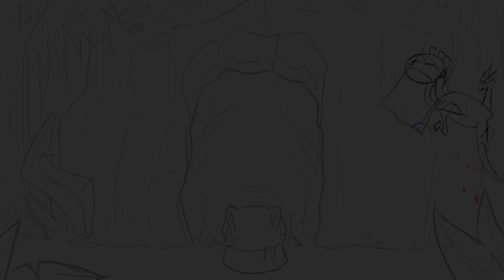Demoreel | 2023 (v2)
Includes some of my shots from my Sheridan 3rd year group film!